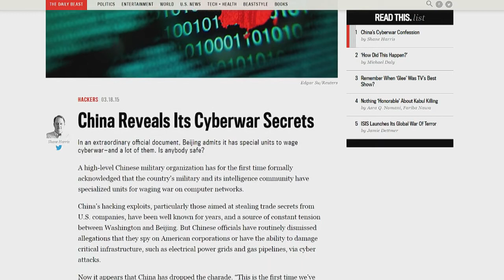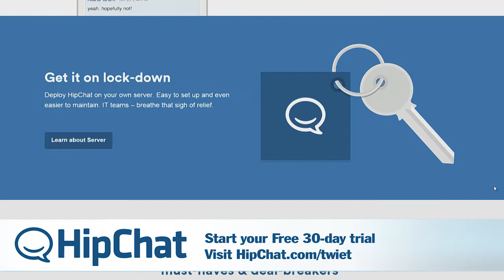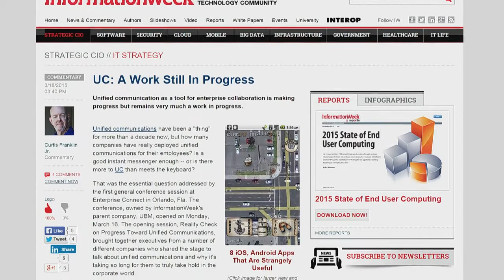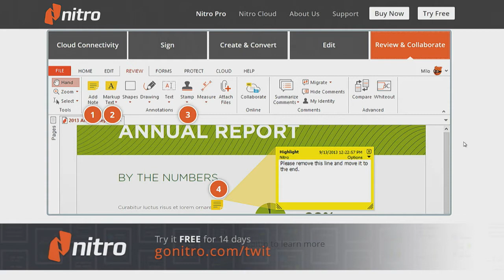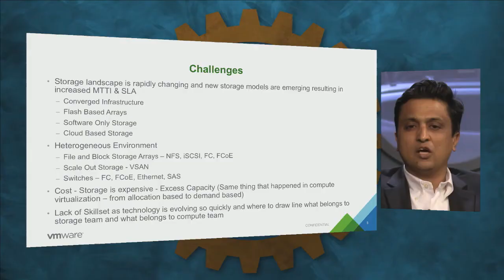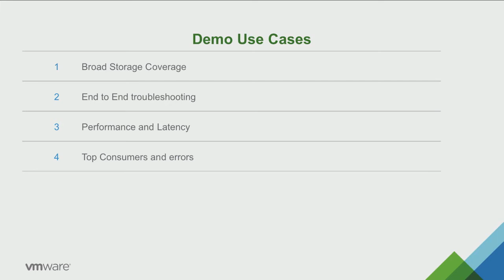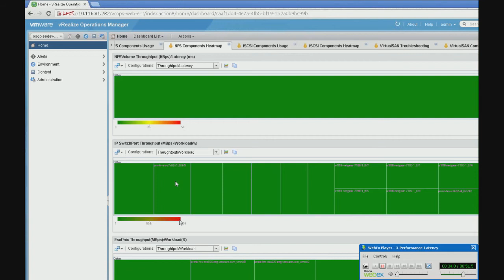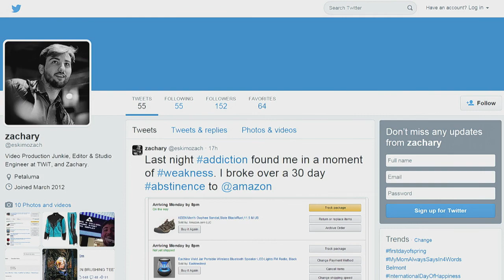This Week in Enterprise Tech 132: VMware Storage Operations Manager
Hosts: Fr. Robert Ballecer, SJ, Brian Chee, and Curtis Franklin.

If you're running OpenSSL you should patch now, China employs special units to wage cyberwarfare, Target settles their security breach lawsuit for a measly 10 million dollars, the new MacBook's single port comes with a major security risk, Windows 10 upgrades for free, Enterprise Connect 2015 and the State of UC, and Nikhil Gupta joins us to talk about the challenges of storage in a virtual environment.

Guest: Nikhil Gupta